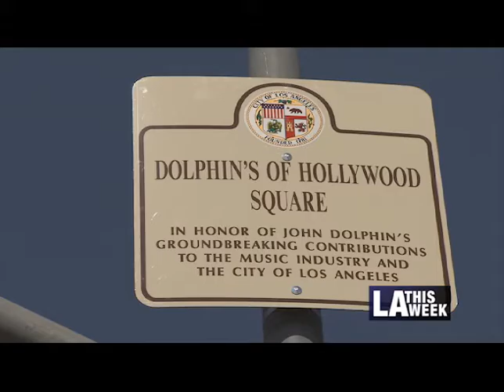Dolphin's of Hollywood Square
Dolphin's of Hollywood Square is a recognition to John Dolphin's tremendous contributions to music!  Anna Marcos has more on the tribute to John Dolphin.

Cameraman: Casey Chung